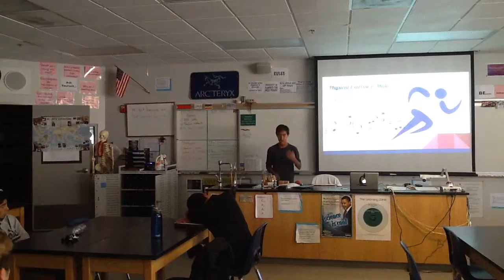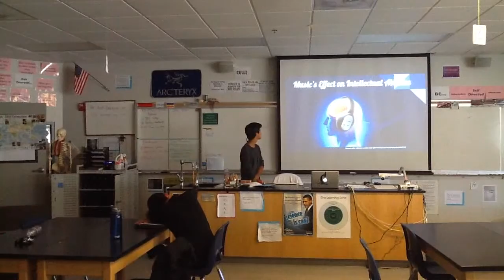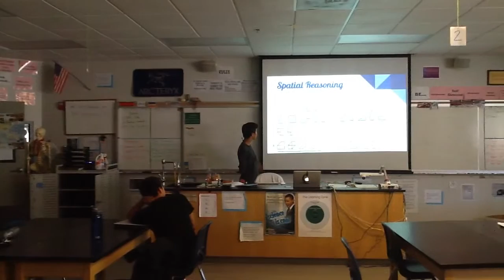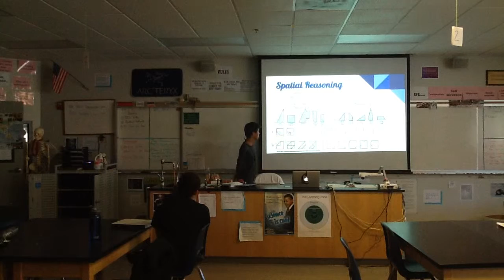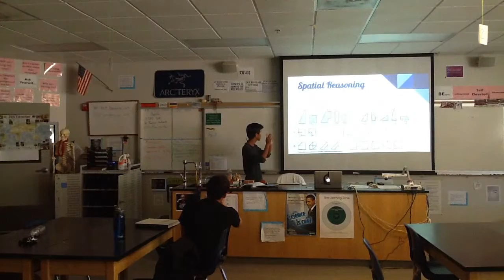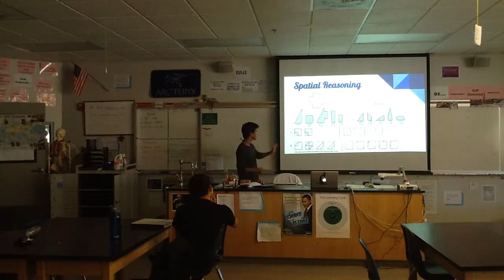Jason Ti. 20 Time TED Talk